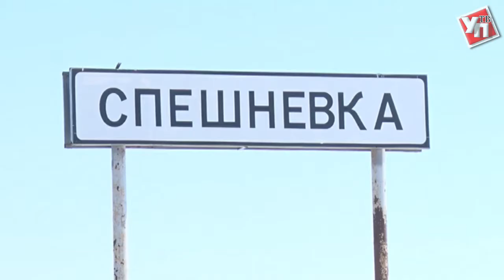Из кранов домов жителей правобережья Ульяновска потечет артезианская вода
Строительство  внутреннего  источника водоснабжения  возобновилось спустя долги годы.